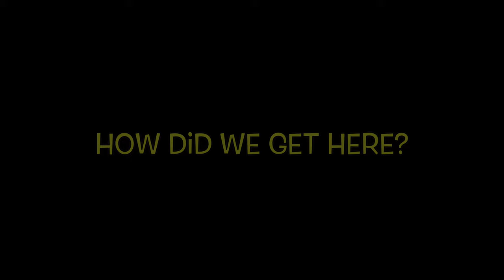WE BACK!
00:00 How Did We Get Here?
00:43 We Back!
7:44 Name That Group
10:30 Are Helmets The New Masks?
15:21 Russia Detains WNBA Player
21:15 All Star & Superbowl Sucked
33:22 Jeen-Yuhs
39:43 Are You Cambodian?
48:01 Mask Off: Life After Rona
59:28 Great Song vs Great Movie
1:13:04 Black TV Progression & Crushes
1:31:24 Who Can Save Humanity?